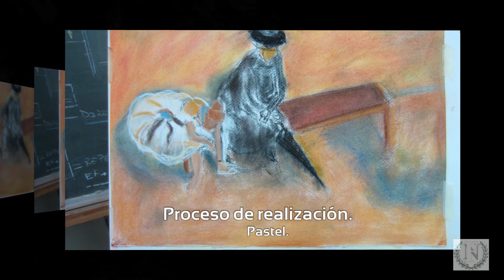Práctica de Anatomías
Por: Francisco Ramón Navarro Ponce. Escuela de Artes de Huéscar. Profesor: Sr. D. Miguel López López. Curso: 2.012/13.